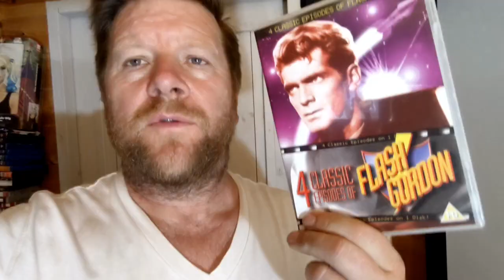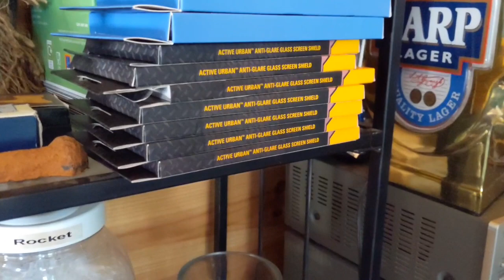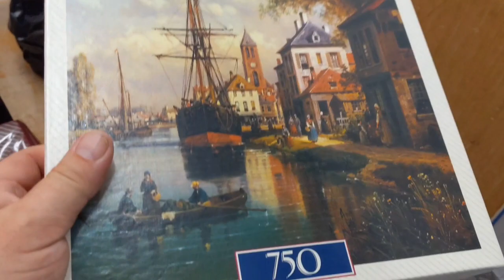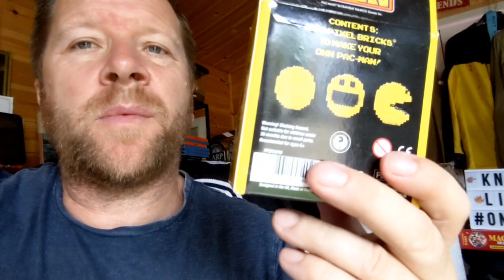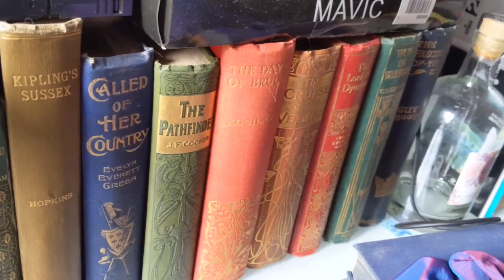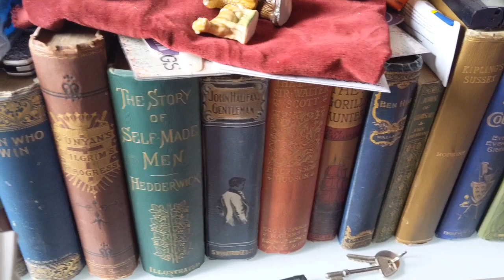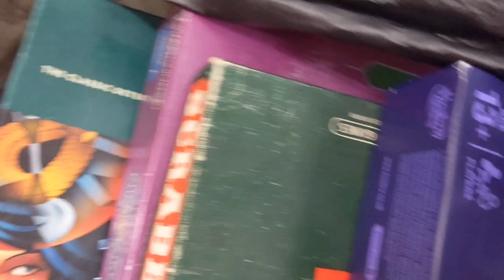eBay Reseller UK | A busy few days | Pickups, Sales and Parcels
This video was done over a few days as we had a busy weekend.